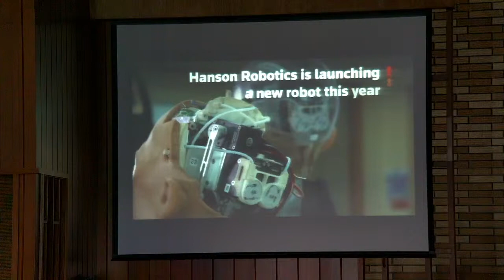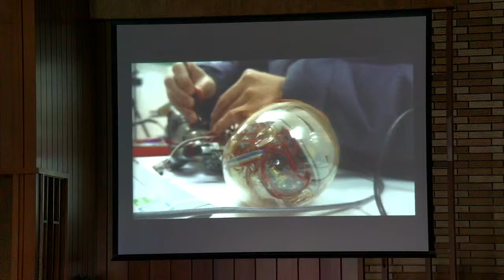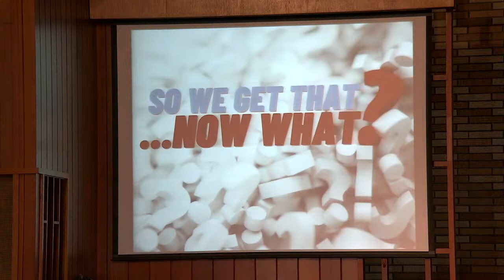So We Get That...Now What? February 7, 2021